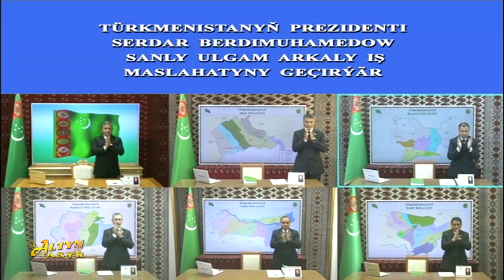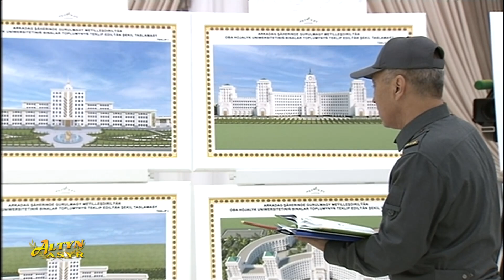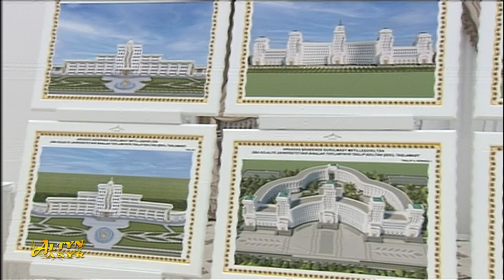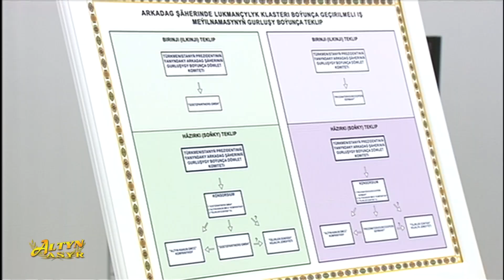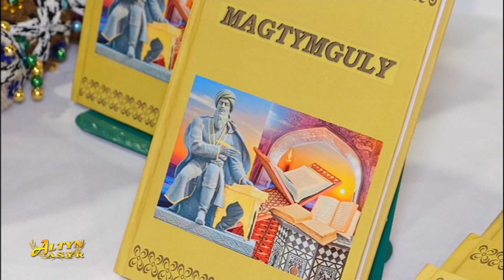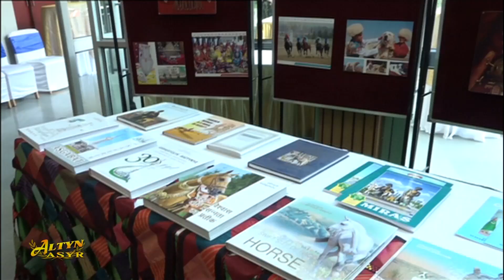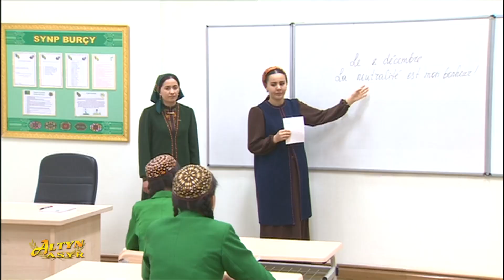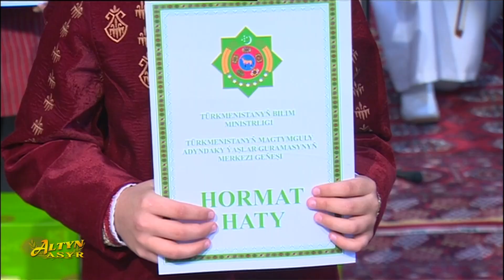Watan habarlary 10.12.2023